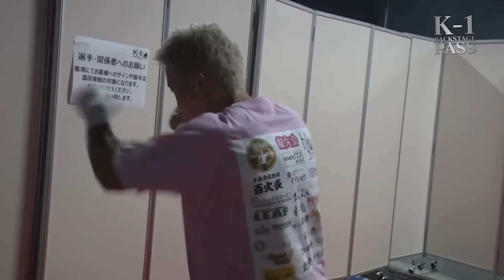【K-1 BACKSTAGE PASS】K-1 WORLD GP 第5代スーパー・フェザー級王座決定トーナメント・一回戦〜前編〜【舞台裏】 22.9.11横浜アリーナ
「K-1 WORLD GP 2022 JAPAN ～よこはまつり～」
2022年09月11日(日)　横浜アリーナ